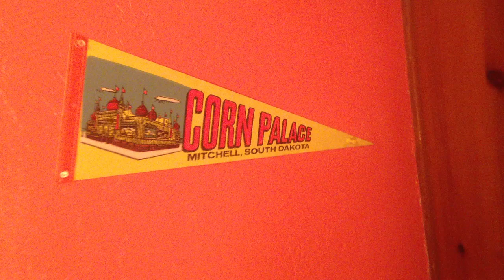Hickoids "Jumping Bean Bolero" (official)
In honor of the 2013 Austin Corn Lovers' Fiesta here's a new "amateur corn" video for the Hickoids' 1989 instrumental chestnut "Jumping Bean Bolero" from their album "Waltz A-Cross-Dress Texas". The song was produced by SPOT of SST Records fame and originally released on Toxic Shock Records, now available via Saustex Media.